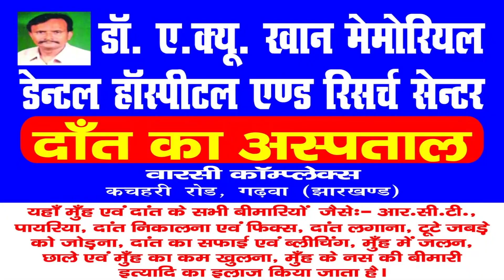Daily News Jharkhand | भंडरिया | वन विभाग कार्यालय के समीप वन विभाग मौन हाथी के उत्पात जारी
भंडरिया से इरशाद आलम के रिपोर्ट

वन विभाग मौन हाथी  के उत्पात जारी

गढवा जिला के अंतर्गत भंडरिया मुख्यालय  एव  वन विभाग कार्यालय के समीप  ही हाथी के द्वारा उत्पाद मचाया गया  और वन विभाग मौन रहा  आपको बताते चलें कि भंडरिया श्रेत्र में आय दिन हाथी के बहुत बड़ा कहर किसनो के उपर  गिर रहा है  हाथी के उत्पाद  से  किसनो के फसलों को भारी  नुकसान पहुंचाया जा रहा है  बीते दिन सोमवार को भंडरिया प्रखंड क्षेत्र के खजूरी में खलिहान में रखा धान खा कर चट कर दिया वहीं मंगलवार रात्रि भंडरिया के मिशन टोला में सफिया क्ररकेटा  पति सलमोन  क्रिरकेट के  100 बोझा धान खा लिया गया एवं अगल बगल पुरा  छिट छाठ कर दिया गया है  हाथी के संख्या  8 से 10 के संख्या में बताया जा रहा है  ग्रामीणों का कहना है कि हाथी के  इस आतक से ग्रामीण बहुत   ही आहत हैं